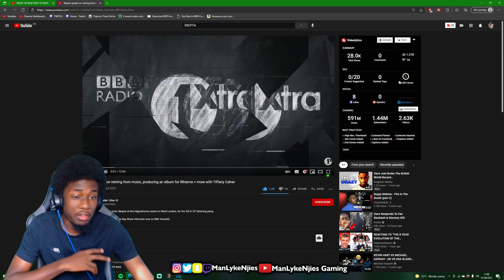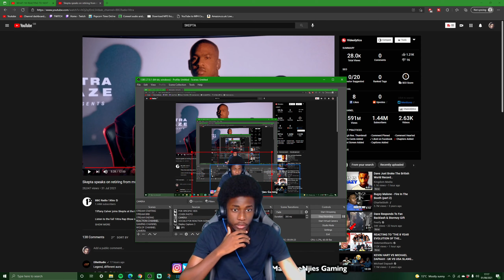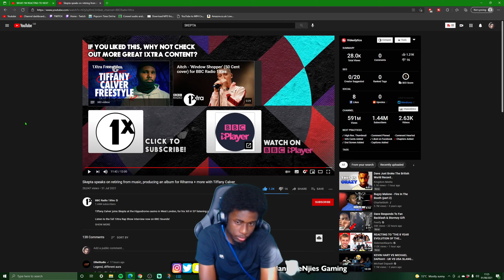Skepta speaks on retiring from music, producing an album for Rihanna W/ Tiffany Calver - REACTION